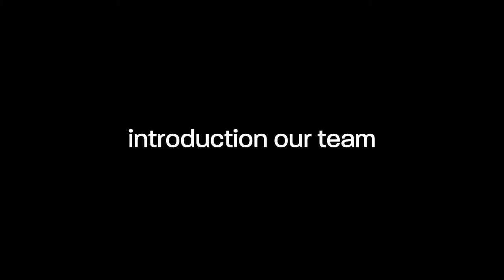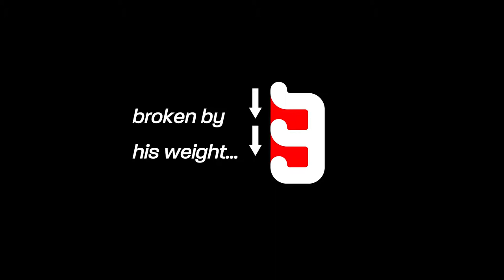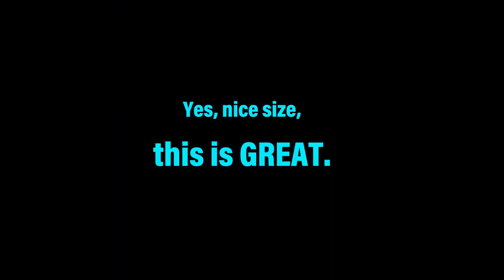Urban Farming Cart for Hitoshi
Fixperts at Kyoto Institute of Technology create a cart for Fix Partner Hitoshi to use whilst farming to make the process more efficient.

Fixperts: Liro Laine, Shiroi Uematsu, Kento Toji, and Yuki Hayashi
Fix Partner: Hitoshi Tazuru
Education Institute: Kyoto Institute of Technology
Country: Japan